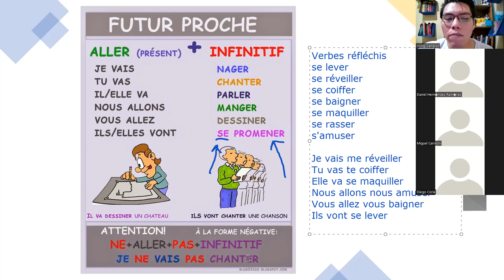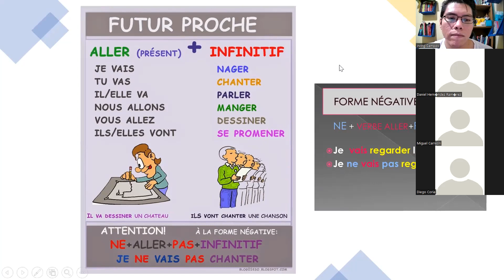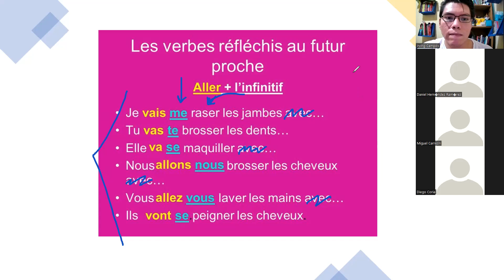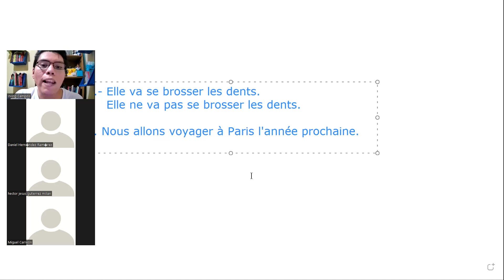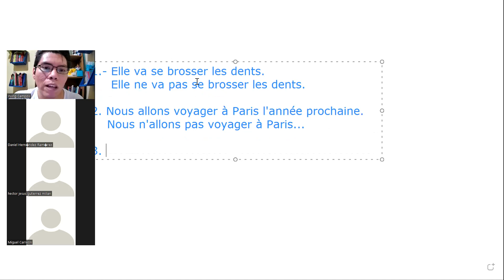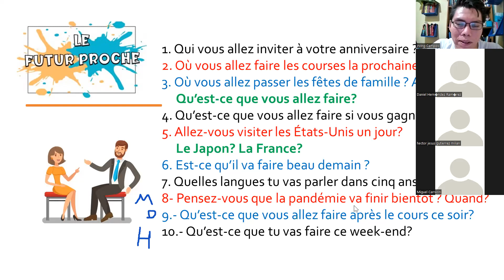Le Futur Proche